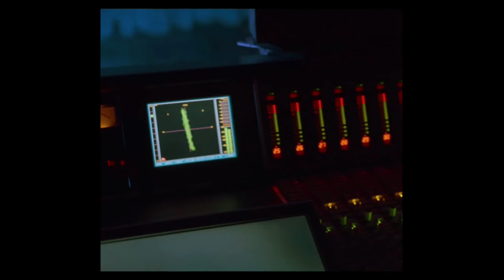Future Type Beat "RICH OFF A HOBBY"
IMPORTANT:
You always have to credit (Prod. by perrybeatz x T9c) in the title
RELEASING A SONG WITHOUT A LEASE WILL GET YOUR SONG COPYRIGHTED AND TAKEN DOWN

(FREE) Future Type Beat - "RICH OFF A HOBBY" | Hard Type Beat